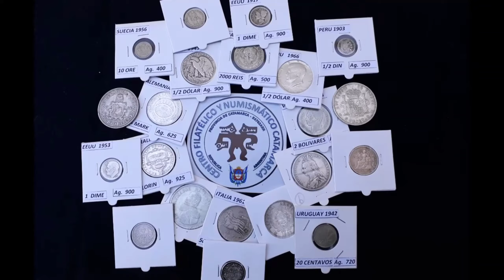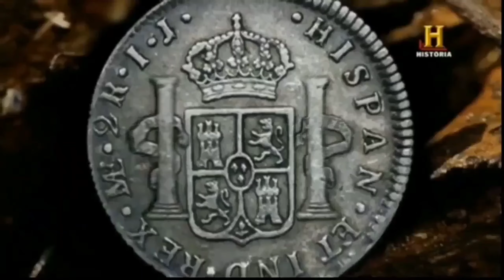La montaña de plata del Potosi